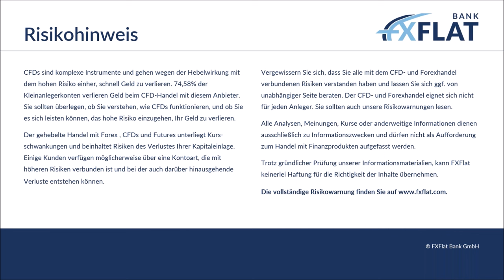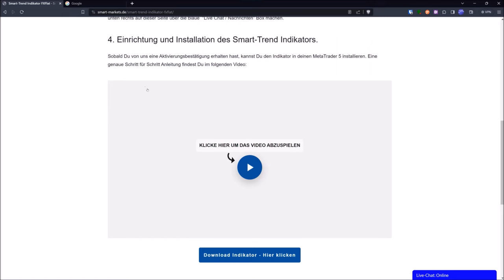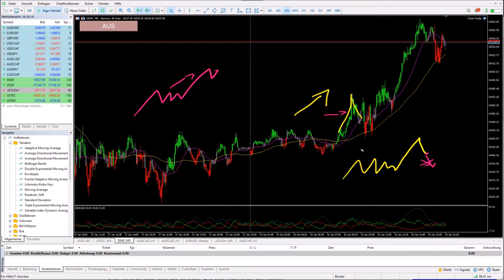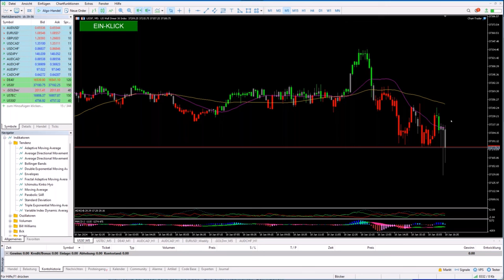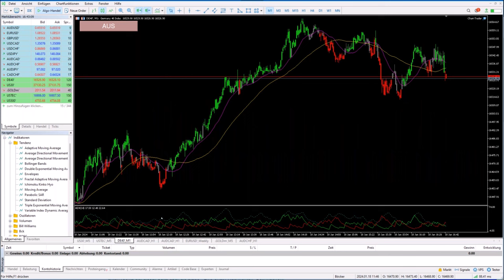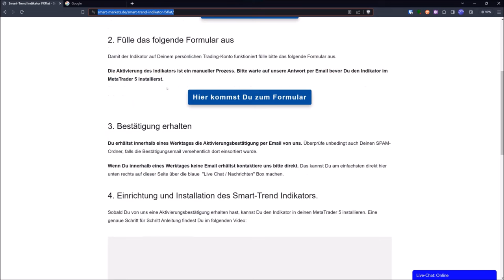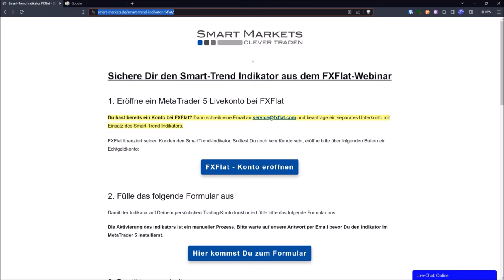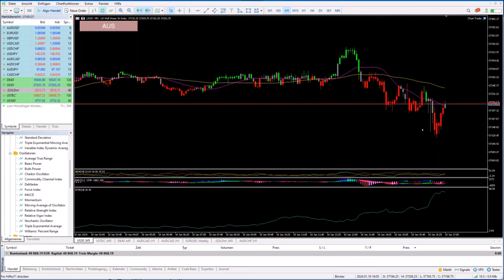Marc Pötter - Setups finden mit dem Smart Trend Indikator 18.01.2024